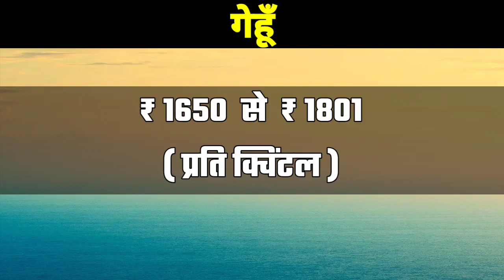कोटा मंडी लहसुन का भाव | Kota_Mandi_Lahsun_Ka_Bhav | Lahasun_ka_bhav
😘धन्यवाद 💐 😘

TAJA BHAV,
aaj ke taja bhav,
mandsaur,
mandsaur mandi bhav,
mandsaur mandi,
mandsaur news,